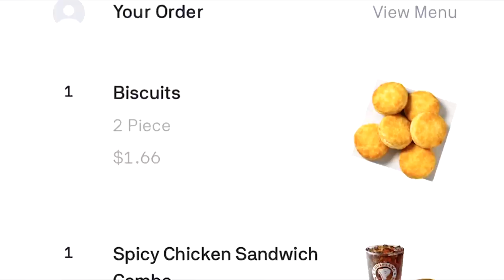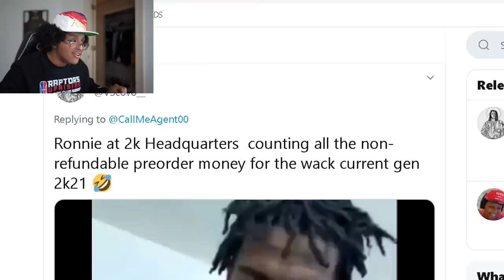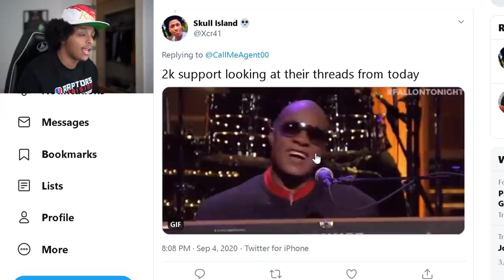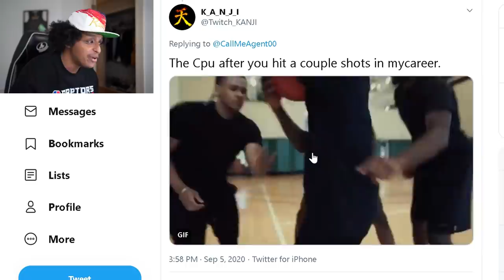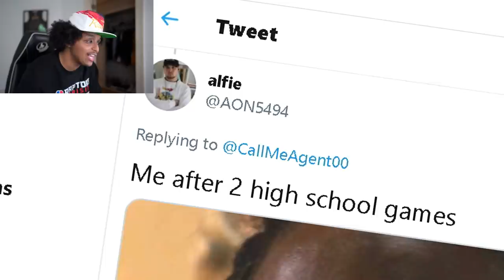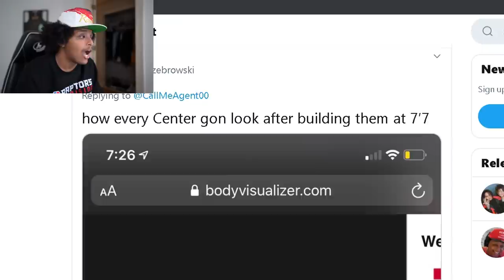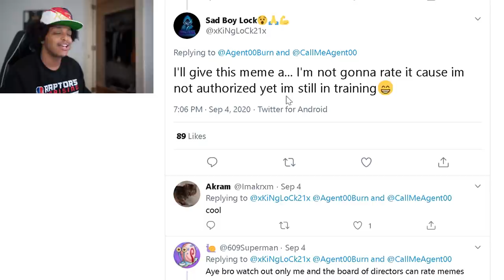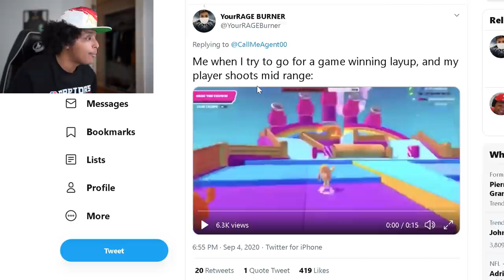MEMES THAT WILL HELP YOU GET THROUGH THE NBA 2K21 BADGE GRIND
With NBA 2K21's launch.. there's a whole lot of jokes and funny going around...